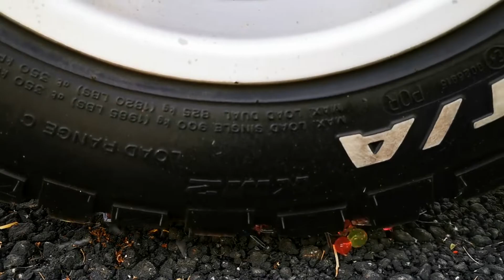Car vs Things #8 - Crushing Orbeez, Ice, Antistress Balls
Awesome ASMR crush .